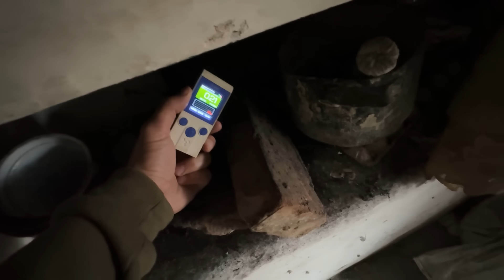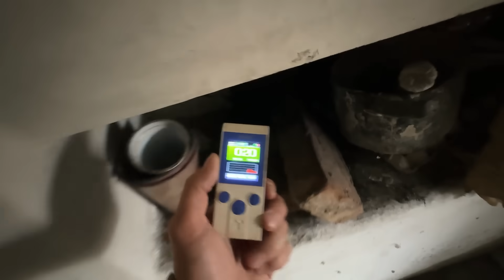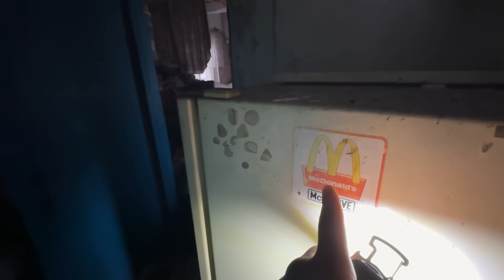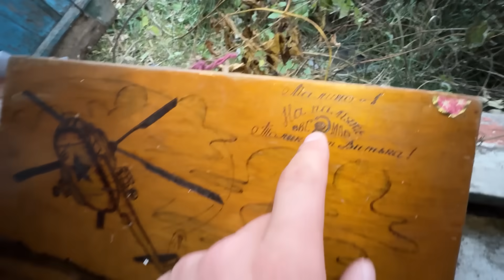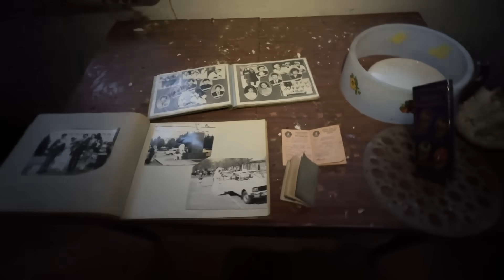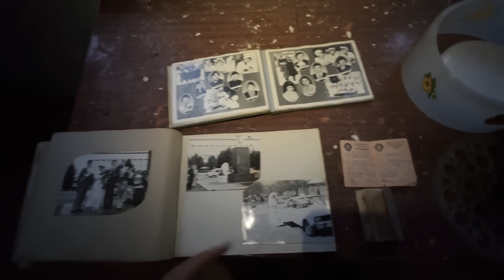Что происходит в Чернобыле сейчас? Ремонт заброшенного дома в Зоне Отчуждения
В Зону Отчуждения пришла красавица "Золотая Осень" - практически все деревья сменили зеленую одежду на желтую, местами огненно-красную. Привели меня сюда непредвиденные обстоятельства и я вновь должен прибегнуть к выживанию в землянке в Чернобыле. За время моего отсутствия Зона очень изменилась и я вынужден был перебраться в заброшенную деревню, где мне предстоит обустроить себе жилье и подготовить заброшенный дом к зиме при этом не забывая об опасностях которые скрывает Чернобыль